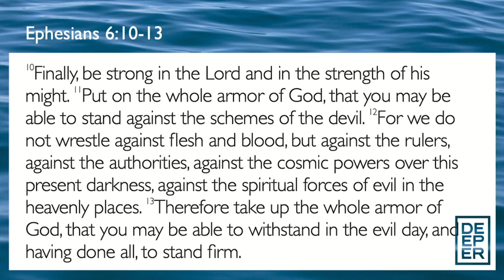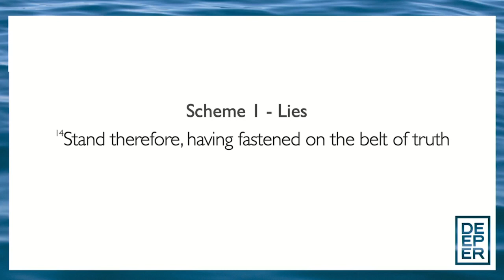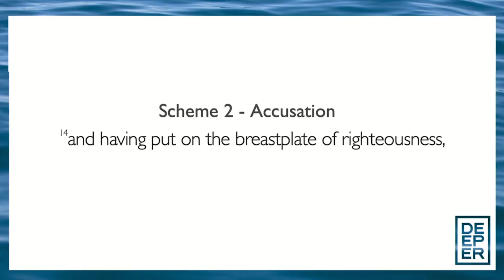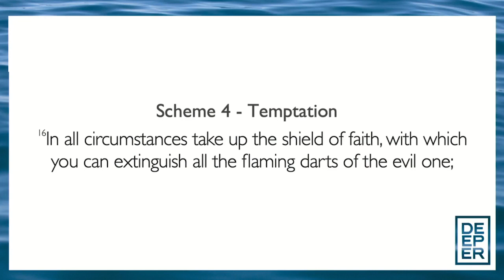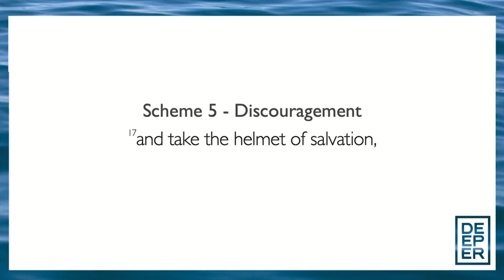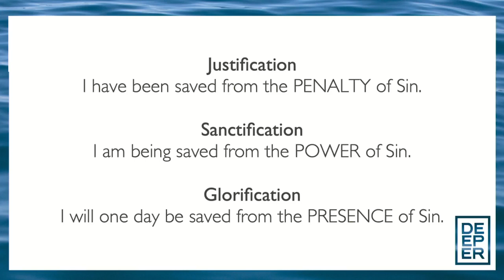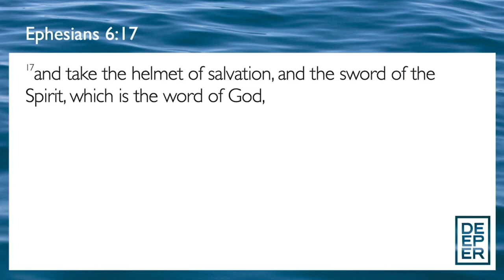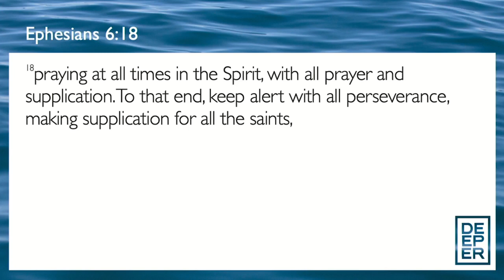Deeper // The Battle (Part 4) // Ephesians 6:10-18 // David Newman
Good morning church family! David Newman will be preaching from Ephesians 6:10-18 as we continue our Deeper series. Thank you for joining us.